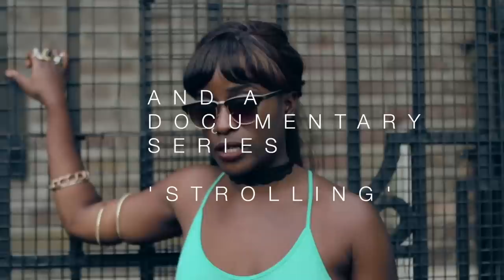The channel that's young, British, witty and black - BBC Trending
What's it like to be young, black and British?
The answer won't be found on UK TV says filmmaker Cecile Emeke so she created her own YouTube channel as a platform for black voices.